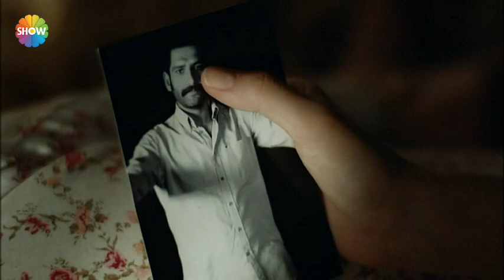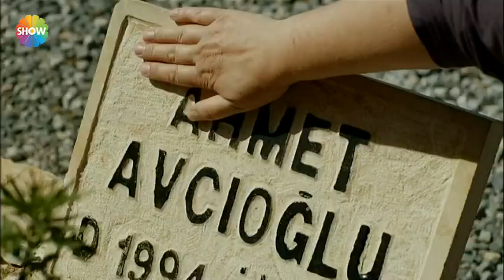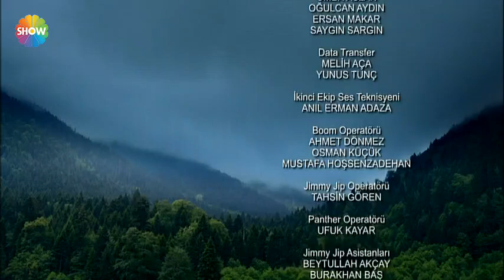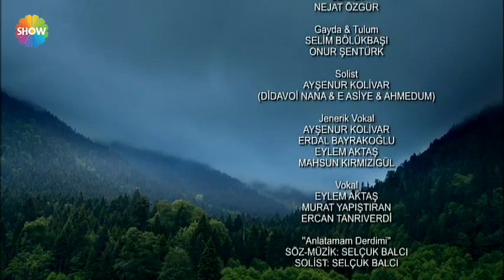Benim İçin Üzülme 37.Bölüm 2.Kısım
Benim İçin Üzülme oyuncu kadrosu:
Tansel Öngel (Niyazi Avcıoğlu), Fulya Zenginer (Buke), Çağlar Ertuğrul (Sinan Avcıoğlu), Öykü Çelik (Bahar Yılmaz), Beyazıt Gülercan (Enver), Rana Cabbar (Resul), Sacide Taşaner (Nermin), Ünal Silver (Şahin), Rüçhan Çalışkur (Melahat), Necmettin Çobanoğlu (Davut), Eren Hacısalihoğlu (Harun), Selin Şekerci (Irmak), Ahmet Varlı (Orhan), Hande Kaptan (Filiz), Nalan Örgüt (Fatma), Şevket Çapkınoğlu (Morinyo Necmi)